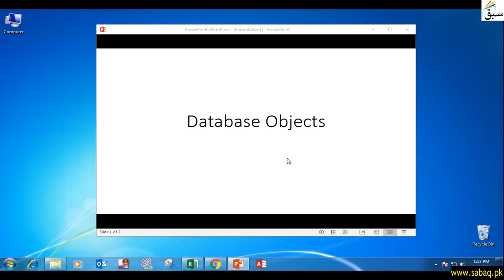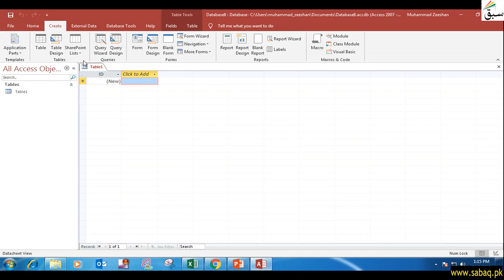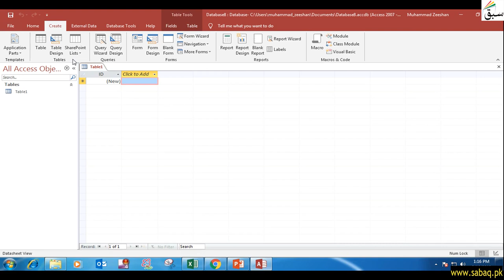Database Objects: Table, Computer Science Lecture | Sabaq.pk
A Database Object Is Data Structure. Main Objects Are Table , Forms , Queries And Reports
This video is about: Database Objects. Practice tests and free video lectures for Physics, Chemistry, Biology, Math’s, Computer Science, English & more subjects are also available at Sabaq.pk. So, subscribe to Sabaq.pk/Sabaq Foundation now and get high marks in your exams.

CLASSES WE COVER AT SABAQ.PK / SABAQ FOUNDATION:

1. KG
2. Class 1
3. Class 2
4. Class 3
5. Class 4
6. Class 5
7. Class 6
8. Class 7
9. Class 8
10. Class 9
11. Class 10
12. Class 11
13. Class 12
14. Class 13
15. Class 14
16. MCAT
17. ECAT
18. CSS

BOARDS WE COVER AT SABAQ.PK / SABAQ FOUNDATION:

1. FBISE
2. Sindh Board
3. KP Board
4. Balochistan Board
5. Cambridge

STUDY MATERIAL WE OFFER AT SABAQ.PK / SABAQ FOUNDATION:

1. Physics Lectures
2. Chemistry Lectures
3. Mathematics Lectures
4. Biology Lectures
5. English Lectures
6. General Science Lectures
7. Computer Science Lectures
8. General Math Lectures
9. Accounting Lectures
10. Statistics Lectures
11. Advance Accounting Lectures
12. Cost Accounting Lectures
13. Practice Tests
14. Physics Practical
15. Chemistry Practical